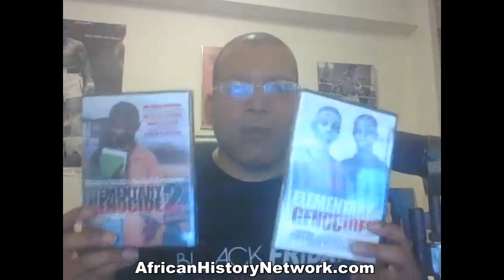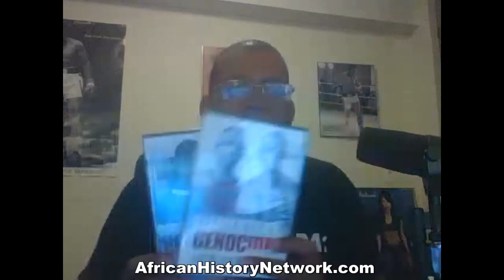Prof. Kaba Kamene - West African History, Ancient to 1492 - Michael Imhotep - 7-20-17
On the 7-20-17 edition of "The African History Network Show", host Michael Imhotep welcomed Prof. Kaba Hiawatha Kamene of the “Hidden Colors” & "Black Friday" documentaries to discussed "West African History: Ancient to 1492.   We discussed West African cities that date back to 2,000 B.C. like Dar Tichett, also Ghana, Mali and Songhai, the African Moors in Spain and Europe, The Trans-Atlantic Slave Trade, Moors being brought from Europe into the Americas as Slaves, Christopher Columbus, African explorers of the New World like Estevanico and much more.

You can Register for the Online Course that Michael Imhotep teaches on Fridays, 7pm-9pm EST called "Ancient Kemet, The Moors & The Maafa: Understanding The Trans-Atlantic Slave Trade What They Didn't Teach You In School" here:

for the Online Course: "Ancient Kemet, The Moors & The Maafa: Understanding The Trans-Atlantic Slave Trade What They Didn't Teach You In School" taught by Michael Imhotep founder of The African History Network.  REGISTER TODAY: Next Class is Friday, July 21st, 7:00pm - 9:00pm EST!

Register for our 12 Hour, 6 Week Online Course. This course is only $40. All Sessions Are Recorded and can be viewed anytime.  The remaining Sessions are on Fridays 7pm-9pm, July 14th – July 28th, 2017.  As soon as you register you can watch BONUS CONTENT.  WATCH NOW!!!

When we discuss the Trans-Atlantic Slave Trade we have to first understand that African people are the Indigenous people of North, Central & South America & have been in the U.S. at least 51,700 years. We can’t start studying our history in SLAVERY. Even when we study the Trans-Atlantic Slave Trade, which is important to study, we can’t start in 1619 or in the 1440s when the Portuguese get involved. We have to understand the history chronologically and deal with the 800 year occupation of the Africans known as the Moors who enter into the Iberian Peninsula, today known as Spain and Portugal, from North Africa in 711A.D.

Listen to The African History Network Show with Michael Imhotep, Sundays, 9pm-11pm EST and on “Wake Up With Steve Hood” Thursdays, 7am – 9am EST on 910 AM in Detroit or around the world or by downloading the 910AM App to your smartphone and listen to the podcasts.  Watch on Facebook LIVE at “The African History Network”.

for a complete list of our DVDs, documentaries, Podcasts, articles, Online Classes and all of the DVD titles from Michael Imhotep.